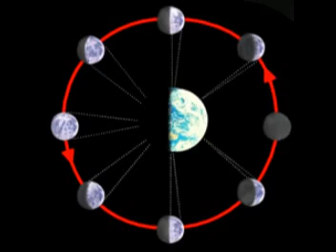Jani Wickholm - Kuu (Lunee78 - Moon version)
Create: Lunee78
Pictures: Google